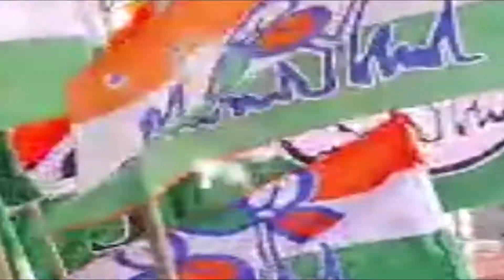নন্দীগ্রামে রাতে পুড়ল শহিদ দিবস অনুষ্ঠানের মঞ্চ!Shahid Diwas programme stage set ablaze in Nandigram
Is the situation in Nandigram turning volatile ahead of the Panchayat elections? The stage of the Bhumi Ucched Committee celebrating Shahid Diwas, was set ablaze late night. Political chaos soon spread since Friday morning over the issue. The programme was held on Nandigram’s Tekhali Karpalli. Kunal Ghosh and Akhil Giri were present in the proramme. The political situation started turning volatile since Thursday night. Watch Aaj Bikel news to know in details.